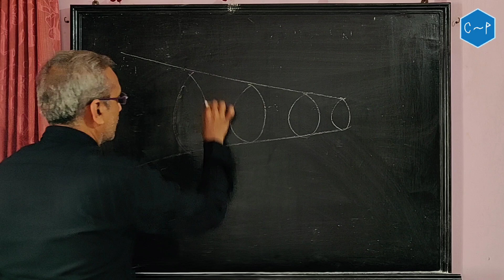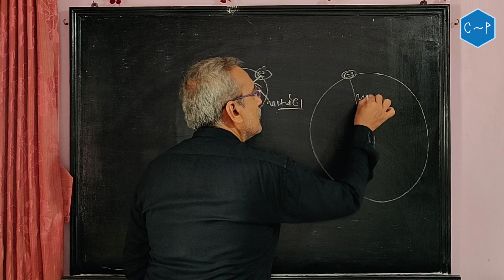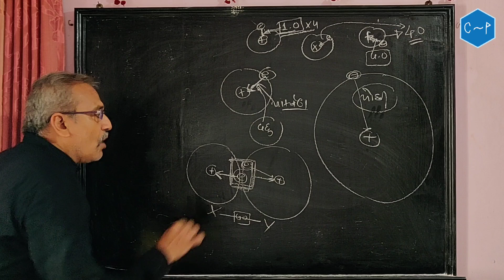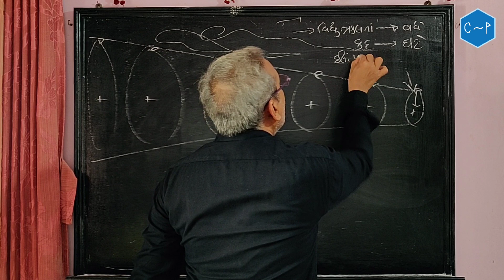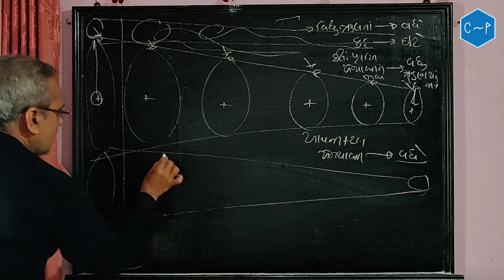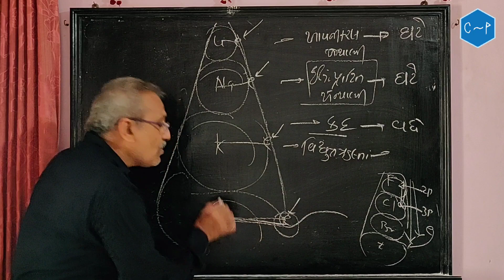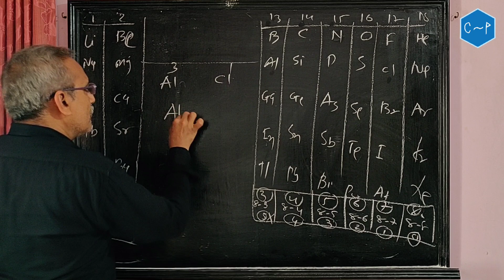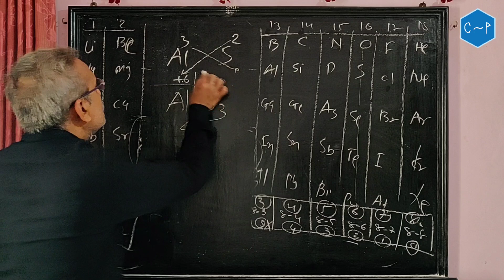Ch3 | Part 8 | Electronegativity | Class 11 | Chemistry In Gujarati NCERT | C By P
CHEMISTRY BY PRAFUL SIR.

Chapter : 3  ( Classification of Elements and Periodicity in Properties )
Topic : Electronegativity

*** Everyday new video will be posted.